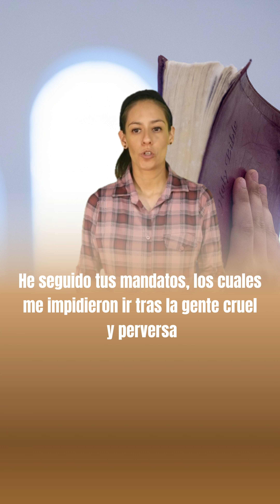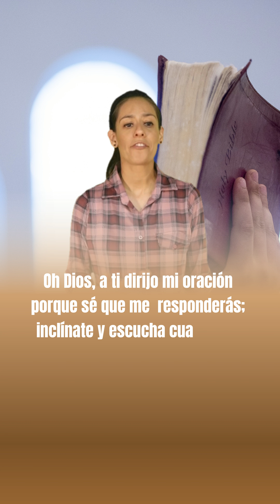𝗟𝗮 𝗯𝗲𝗻𝗱𝗶𝗰𝗶𝗼́𝗻 𝗱𝗲 𝗹𝗮 𝗼𝗿𝗮𝗰𝗶𝗼́𝗻 - Cada día en Su Presencia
Devocional Cristiano
Texto original: Charles F. Stanley